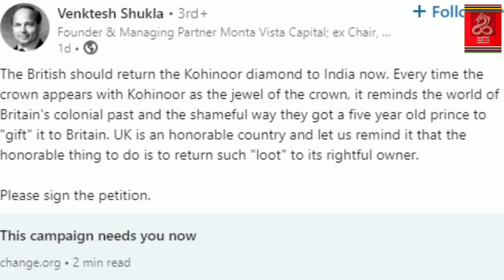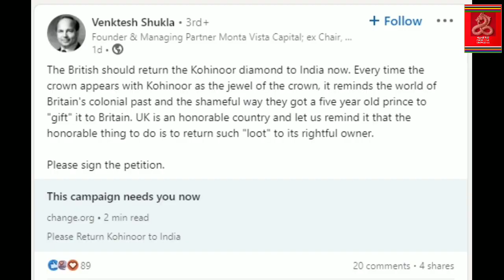Kohinoor Diamond Karamna British ki Makhutta Takhi??? (Manipuri)